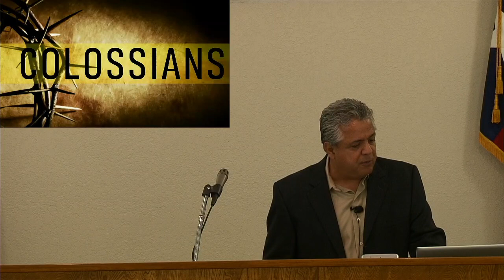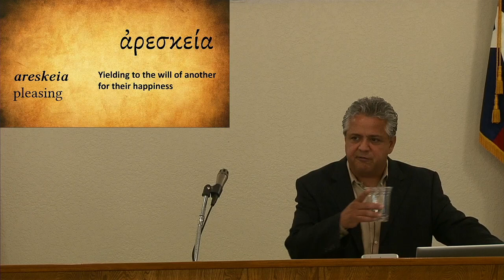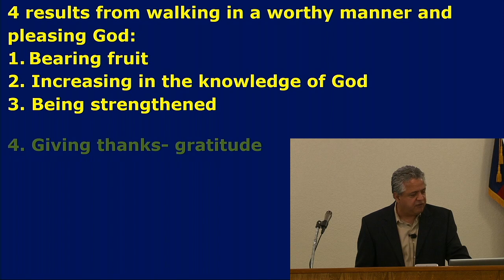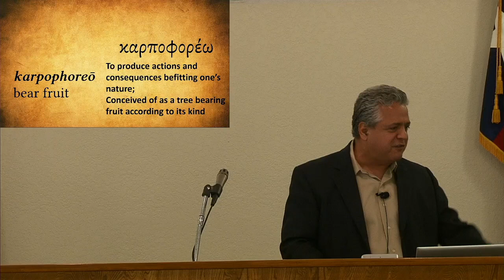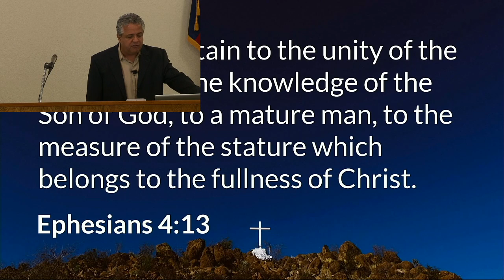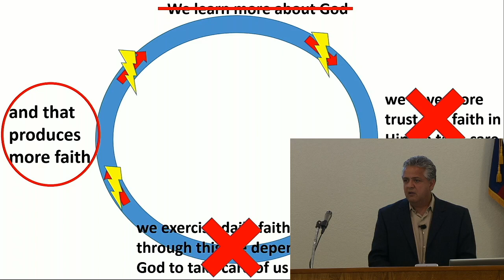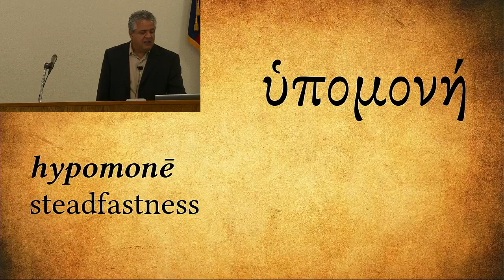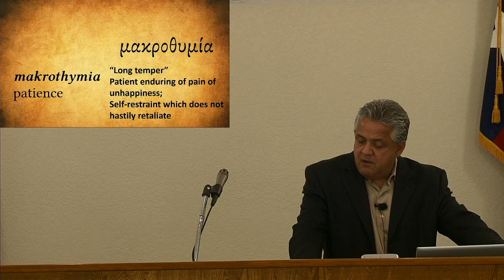5/14/2023 11:00 AM Service (Colossians)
Colossians